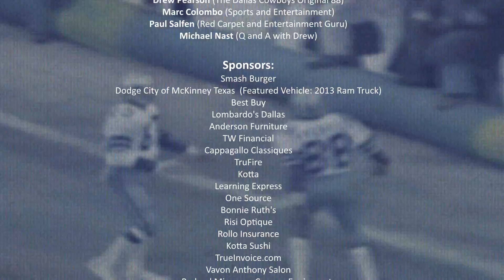Drew Pearson Show - West TX Benefit - S02E03 - HD